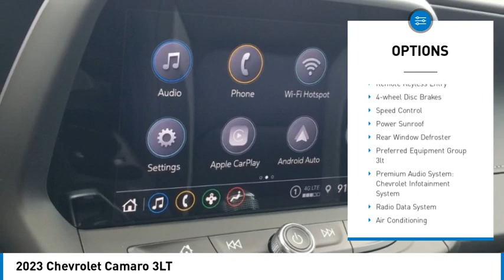2023 Chevrolet Camaro 3LT Black in Chattanooga 23255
310 E. 20th Street